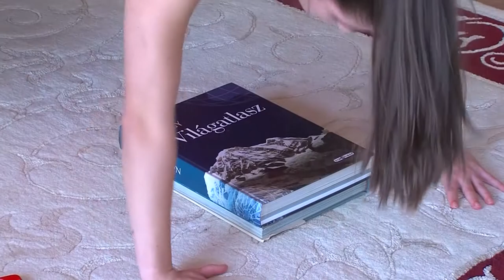PÁLYA - sportmagazin 20200428